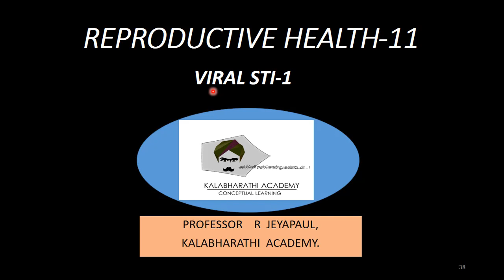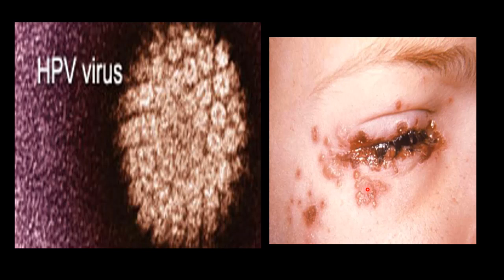11.Zoology | Reproductive Health | Viral STI 1